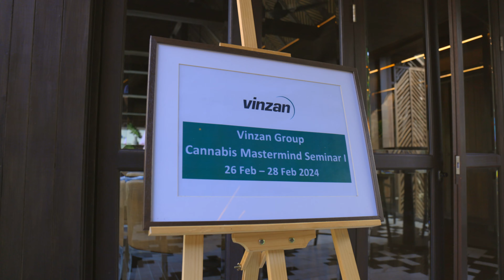Vinzan Mastermind Seminar I: Aftermovie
Vinzan Group
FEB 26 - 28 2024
CANNABIS MASTERMIND SEMINAR I
Koh Samui, Thailand
สัมมนาผู้บริหาร

Attendees:
Angelina Blessed
Bryan Lunt
Oasis
Budz 4 Less
INTI Cannabis Operator
First Round Management / Iliya Topuria

Theme:
Launch / Scale / Exit
On 26-28 FEB 2024, cannabis Entrepreneurs from around the world gathered on paradise island Koh Samui in Thailand for our first ever cannabis Mastermind Seminar. The Seminar was hosted by Vinzan’s top cannabis executives who have more than 25 years combined experience in the licensed medical cannabis industry. From deep dive sessions, long walks on the beach to amazing Thai cuisine, the event was an intensive experience to help our students launch and scale their respective businesses.